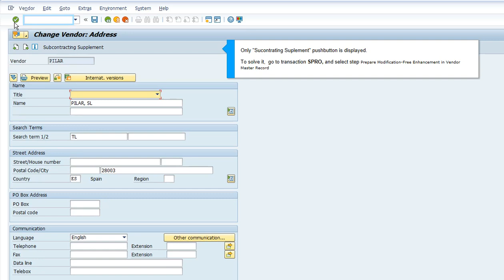SAP Purchasing: Vendor master, no enhancement button.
Vendor master, no enhancement button.